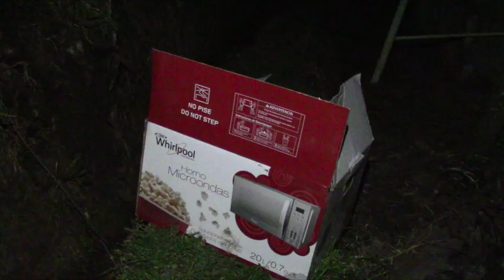Hasta la refrigeradora quisieron llevarse, la dejaron a medio camino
Los ladrones volvieron a asomar esta vez en la comunidad de Santa Marianita, una vivienda carente de luz por falta de un poste fue visitada por antisociales, quienes intentaron llevarse todo hasta la refrigeradora, pero al ser descubiertos huyeron con artículos pequeños. Agentes policiales llegaron al sitio pero evitaron dar declaraciones por no contar con autorización. Moradores del lugar dicen que estos hechos son frecuentes en la zona.